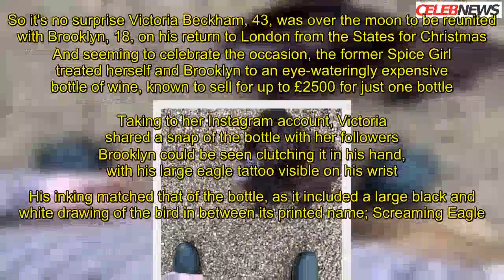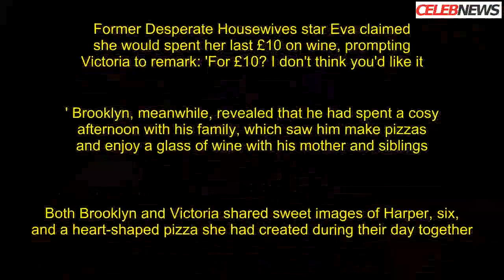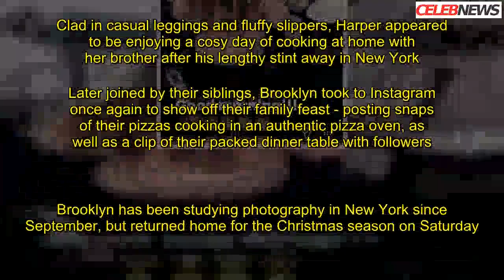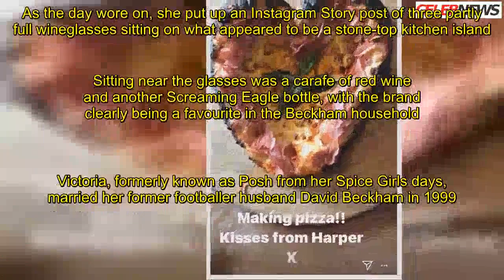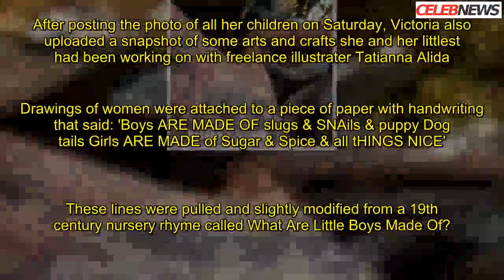Victoria Beckham spends '£2500' on just one bottle of wine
She has been pining after her teenage son, ever since he re-located to New York this summer to begin studying at university.So it's no surprise Victor